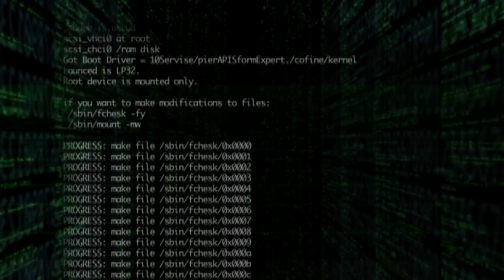【パソコンの歴史】1980年代のパソコン#9 1986～90年のパソコン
次回からのつづき

1986年から1990年までの
主なパソコンを紹介します。

1986年5月
NEC
PC-9801 UV2発売

CPU 　Ｖ30/（10/8MHz)
RAM 　384KB（最大640KB）
VRAM 　256KB
FDD 　3.5ｲﾝﾁ2HD*2ﾄﾞﾗｲﾌﾞ
グラフィック 　640*400ﾄﾞｯﾄ*4096色中16色
サウンド 　FM音源3和音+SSG音源3和音
本体価格　318,000円

PC-9801U2の弱点だった、
VRAMの容量の問題も解決、
PC-9801シリーズでは初めて、
サウンドボードを標準装備

1986年10月
シャープ
X68000発表

CPU 　68000/10MHz
RAM 　1MB（最大12MB)
VRAM 　512KB+512KB
FDD 　5ｲﾝﾁ2HD*2ﾄﾞﾗｲﾌﾞ
グラフィック 　768*512ﾄﾞｯﾄ*65536色中16色
サウンド 　FM音源8ｵｸﾀｰﾌﾞ8重和音+ADPCM
本体価格
　369,000円（CZ-600C)

1980年代後半の
シャープが開発した名機種

かっこいいデザイン
高性能、鮮明なグラフィックが、
話題となり、
パソコンユーザー憧れのマシンだったよ。

1986年10月
NEC
PC-9801VX2　発売

CPU 　80286　V30
RAM 　640KB(最大8.6MB)
VRAM　 　256KB
本体価格
　VX2  433,000円

CPUを80286に、
パワーアップして発売。
真打登場という感じで、
王者の風格である名機種。

1987年

1987年3月
NEC
PC-88VA発表

CPU 　Ｖ30/8MHz
RAM 　512KB
VRAM 　256KB
FDD 　5ｲﾝﾁ2HD*2ﾄﾞﾗｲﾌﾞ
グラフィック 　640*400ﾄﾞｯﾄ*256色
サウンド 　FM音源6和音+ﾘｽﾞﾑ音源6種類
本体価格　298,000円

シャープのX68000に衝撃を受け
NECが、
対抗馬として、
開発したパソコン。

高性能、
高グラフィックなパソコンでは
あったが、
それを活かすソフトが揃わず。
販売は苦戦。

圧勝していたNECが
唯一、高性能、高グラフィックシャンルで、
シャープのX68000
に惨敗した。

パソコン市場という大き局では、
NECが圧勝

局地戦である、
高性能、高グラフィックシャンルでのみ
シャープに敗北した
感じだね。

一瞬のきらめき

1988年7月
NEC
PC-9801RA2/5発売

CPU 　386DX/Ｖ30
RAM 　1.6MB（最大14.6MB）
VRAM 　256KB
FDD 　5ｲﾝﾁ2HD*2ﾄﾞﾗｲﾌﾞ
サウンド 　BEEP音
本体価格
　RA2　498,000円
　RA5　736,000円

NEC、PC-9801シリーズの
最高傑作機の一つ。

デザインも一新され、
丸みをおびたかっこいいパソコン。

この頃はバブル絶頂期！
丸みをもったデザインが大流行。

車では、
トヨタのセルシオや
日産のインフィニティなど

丸みをおびたデザインが
流行した時代。

1989年
富士通
FM-TOWNS発表

CPU 　386DX/16MHz
RAM 　1MB（model1)/2MB（model2)
VRAM 　512KB+128KB（ｽﾌﾟﾗｲﾄ）
FDD 　3.5ｲﾝﾁ2HD*1ﾄﾞﾗｲﾌﾞ（model1)/2ﾄﾞﾗｲﾌﾞ（model2)
グラフィック 　640*480ﾄﾞｯﾄ*1677万色中256色
サウンド 　FM音源6和音+PCM8ﾁｬﾝﾈﾙ
本体価格
model1　338,000円
model2　398,000円